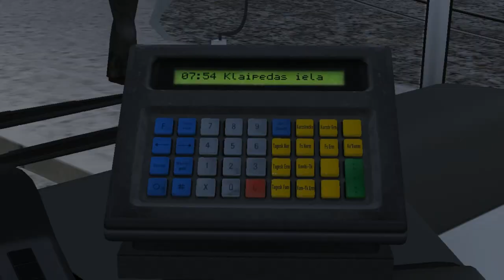Mercedes-Benz Citaro O530 [9] (2 d./Em.) on Liepaja 2020; Line: 2s --- 15.vidusskola - M.Kempes iela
It's Mercedes-Benz Citaro O530 with 2 doors & 6-steps Ecomat gearbox.

Engine: OM906HLa EEV
Gearbox: ZF Ecomat-4 (6-steps)